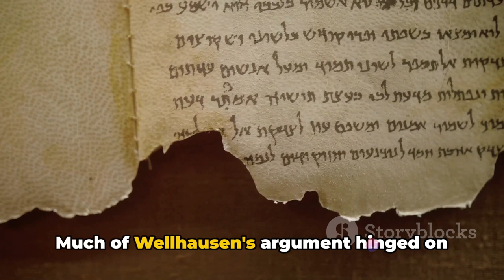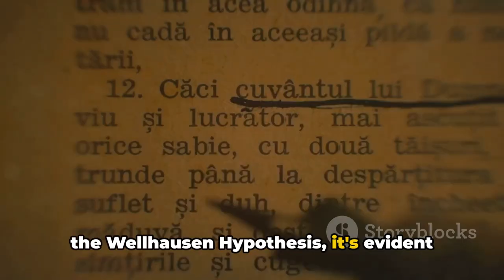The Wellhausen Hypothesis: (Part 7) - Unfounded Assertions for Historical Dating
📜 Dive into the fascinating world of biblical scholarship with our latest episode: "The Wellhausen Hypothesis: Part 7 - Unfounded Assertions for Historical Dating." This video meticulously explores the complexities and controversies surrounding the historical dating of biblical texts, particularly focusing on Julius Wellhausen's influential yet contentious hypothesis.

OUTLINE:
00:00:00 - Introduction to the Wellhausen Hypothesis
00:01:16 - Dating of Priestly Concepts
00:02:24 - Textual Omissions as Evidence
00:03:17 - Evolutionary Model and Misrepresentation

🔍 In this insightful installment, we delve into the core of biblical criticism, examining how Wellhausen's assumptions have impacted the understanding of the Priestly source and its chronology within the Torah. Our journey takes us through a critical analysis of linguistic studies, ancient Near Eastern traditions, and the evolutionary theories prevalent in 19th-century academia.

💡 Key Highlights:
- In-depth Analysis of the Wellhausen Hypothesis
- Historical Context of Biblical Texts
- Linguistic Studies and Textual Criticism
- Ancient Rituals and Sacrificial Practices
- Contemporary Scientific Theories and their Influence on Biblical Scholarship

🎓 Join us as we navigate through ancient civilizations, uncovering the intricate relationship between religious evolution and scriptural interpretation. Our expert commentary and vivid visual aids bring to life the rich tapestry of history and religion, making complex theories accessible to all.

🔖 Topics Covered:
- Biblical Scholarship, Textual Criticism
- Historical Dating, Ancient Near Eastern Cultures
- Evolutionary Theory in Biblical Context
- Priestly Source, Torah Analysis
- Mesopotamian Texts, Sacrificial Rituals

👁️‍🗨️ Whether you're a student of theology, a history enthusiast, or simply curious about the origins and development of biblical texts, this episode offers a wealth of knowledge and perspective.

🔗 Relevant Links:
- Recommended Reading and Resources
- Connect with Experts and Scholars

📚 Learn more about the historical context of the Old Testament and join the conversation on biblical criticism.